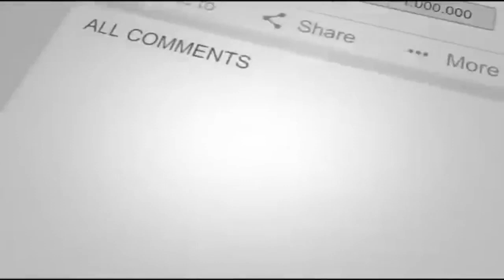Mama Dog Found Tied Up In The Cold Forest Kept Her Newborn Puppies Alive While They Waited For Help